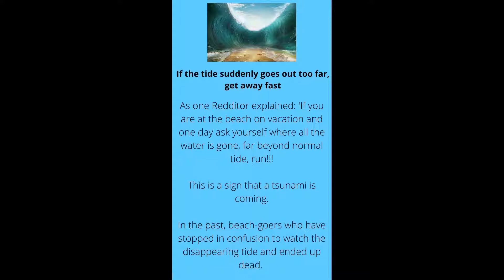10 FACTS THAT COULD SAVE YOUR LIFE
Hi there you beautiful people, Asalaamualaikum...

Welcome back to my channel in this video I'm going to show you 10 FACTS THAT COULD SAVE YOUR LIFE Basically I'm going to show you short little facts that are a potential hazard to you or your family and how to avoid it or prepare yourself if you ever get in these situations, and I hope not... So these are useful tips in life.

 thanks and remember we all need to help each other in this world and respect each other, God bless you all.